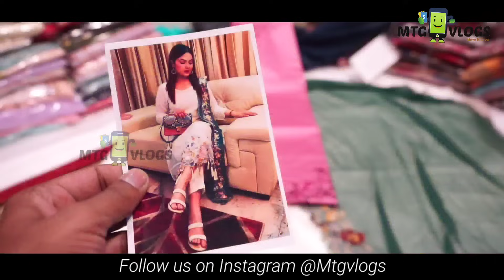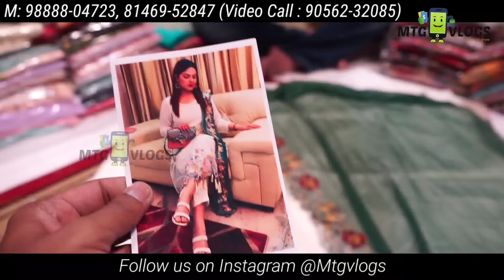Ludhiana Jalandhar Ambala se bhi Saste Suit | Diwali Bumper Sale Dhamaka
हमारे चैनल की सदस्य बनने के लिए  नीचे दिए लिंक पर क्लिक करें ।

Babe Di Hatti
Jamsher Khas, Jalandhar (Punjab)
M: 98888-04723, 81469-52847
Google Location : 👇
वीडियो बनवाने के लिये मेल कीजिए

अगर आप भी घर बैठे Reselling करके पैसा कमाना चाहते हैं बिना किसी इन्वेस्टमेंट के तो अभी यह ऐप डाउनलोड करें ।
Cloth merchants
Suit merchants
Ladies Punjabi suit
Summer collection
Ladies suit
Punjabi suit
Embroidered suit
surat suits
cotton suits
party wear
silk based suits
Georgette suits
pashmina suits
Pakistani suits
Woolen suits
Ladies suits
Punjabi suits
retail counter
Wholesale counter
Designer suits
Branded suits
daily wear articles
Dresses
dupatta suits
pataila suits
Glace cotton suits
Plazo suits
Garara suits
Sharara suits
Printed suits

Handwork suits
Summer suits
thaan wale suits
than wale suit wholesale market
than wale suit wholesale
ladies suit thaan wale
than wale printed suit
Ludhiana Cloth Market
Unstitch Kurtis
Semistitch suits
Dupatta suits
Fancy suits
Dress material
Lump Suits
Cotton Lump
Ladies suits
Embroided suits
Chicken suits
Lakhnavi suits
Jaipuri suits
Bandani suits
Botique style suits
Chanderi suits
Anaarkali suits
Amazing suits
Parallel suits
Pajami suits